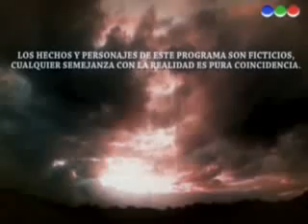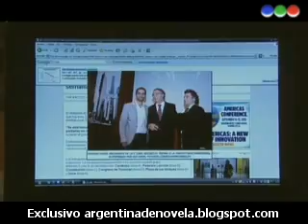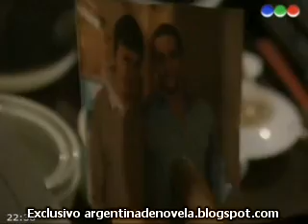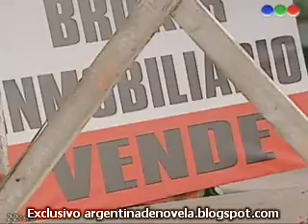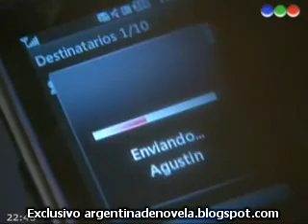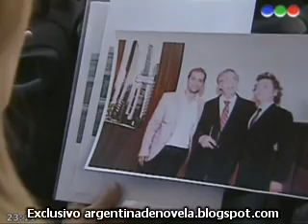Cain y Abel cap.6